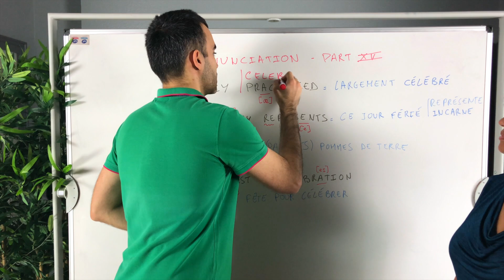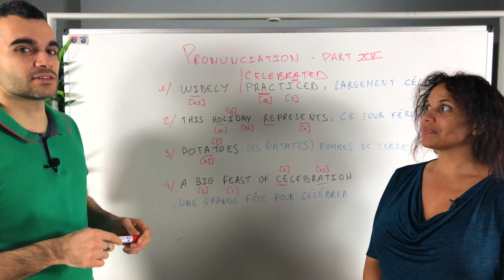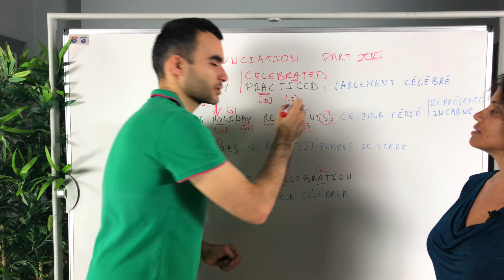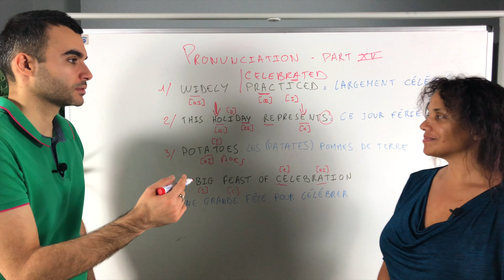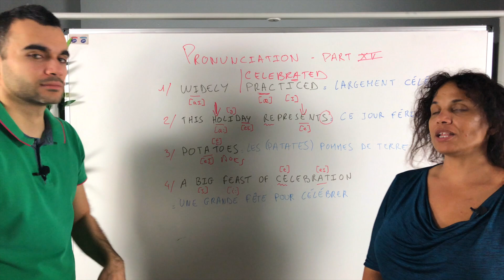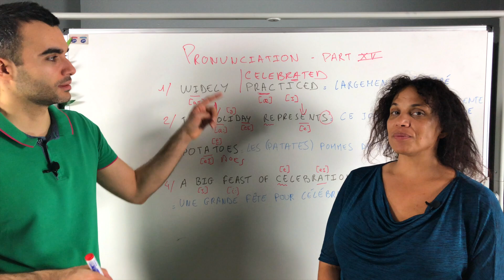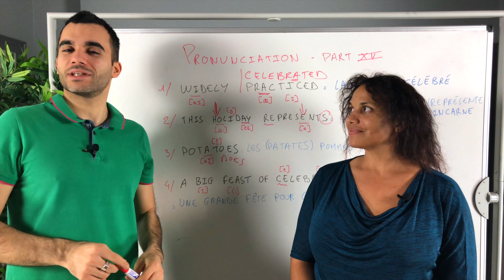Thanksgiving - une tradition racontée en anglais - partie 3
Dans la joie et la bonne humeur, c'est la façon
dont on progresse rapidement en anglais.

Ça tombe bien on a un peu plus de temps aujourd'hui.
Et il fait beau, en tout cas chez moi c'est grand ciel bleu
(centre est de la France, près de Lyon et Saint-Étienne).

Bon, j'arrête de vous raconter ma vie, voici la vidéo
de prononciation du jour, avec Nicole votre professeure

Vous allez vous entraîner à prononcer grâce à des mots
courants :
la voyelle "i", "a" et "o"
à bien placer l'accent tonique
et à distinguer une voyelle courte d'une voyelle longue

Autant vous dire que ça vous sera utile pour "parfaire"
votre accent en anglais.